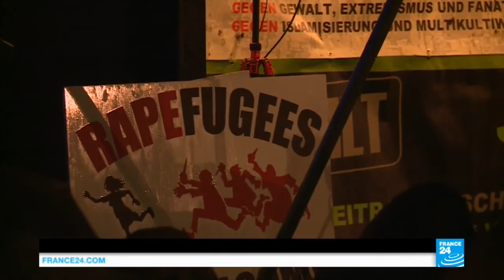Thousands Of German Protesters March Against Open Policy To Migrants After Sexual Assaults Scandal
Backlash against the German chancellor's open-door policy to migrants. Around two thousand angry protesters, many from the anti-muslim Pegida, marched in the streets of Leipzig.